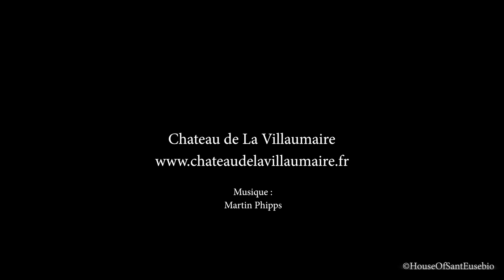Tornade à La Villaumaire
Le 17 juin à 1h30 une tornade à frappée la petite commune d'Huismes en Touraine. Près de 600 arbres ont été détruits sur ce territoire. Le parc de La Villaumaire a été lourdement impacté. Des chênes de près de 600 ans, une allée de châtaigniers plantée en 1429 lorsque Jeanne d'Arc vint à Chinon, une allée de cèdres plantée sous Napoléon III... en tout une centaine d'arbres ont été décimés. Sans même compter les dommages aux bâtiments, les seuls dégâts subit par le parc excèdent les 100,000 €. Les travaux du sauvetage du château ne sont pas terminés, qu'un deuxième front s'ouvre... Nous combattrons donc sur deux fronts, mais ne baisserons pas les bras !
Si vous le voulez vous pouvez nous donner les moyens de sortir vainqueurs de ce combat ou vous battre à nos côtés, ici :